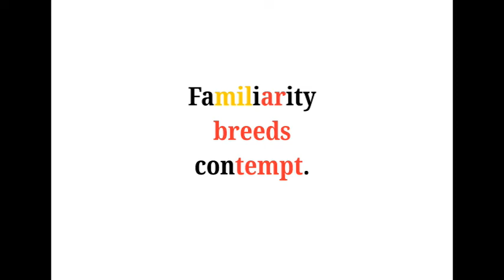Cool Phrases - Familiarity breeds contempt.